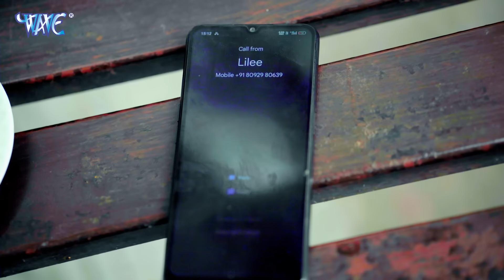Pawan Singh, Shilpi Raj | पुदीना ऐ हसीना 2.0 | VIDEO | Le Lo Pudina | Ft. Sweety | Bhojpuri Song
Album - पुदीना ऐ हसीना 2.0
Song - Pudina Ae Hasina 2.0
Singer - Pawan Singh, Shilpi Raj
Ft, Sweety Supaari & Ravi Pandit
Lyrics - Raushan Singh Viswash, Piyush Rai
Choreographer - Vishal Gupta
DOP - Ranjeet K Singh
VG - 30776